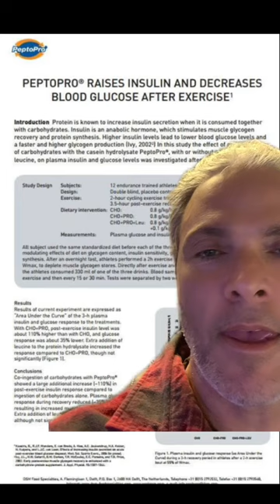Uncover the power of PeptoPro and explore the best protein powder deals at ProteinFactory